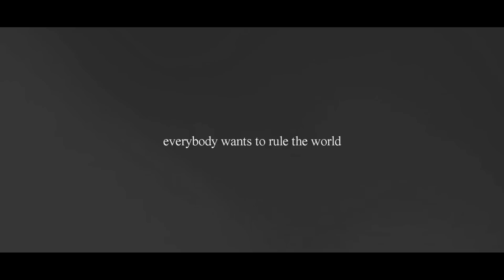rυle тнe world | 100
HD! Also, READ ME! xo

I never thought I'd have so many of you guys on here! Thank you, thank you, thank youuuu! Also, I'm thinking about maybe making a vlog or Q&A vid where at the end of it I'd promo some channels I think are worth your subs and some Tumblr blogs that are worth your follow (celebrating my almost 1,100 followers!), so if you are up for it, let me know in the comments and you can ask me questions here or on tumblr! (my tumblr is xiloveyousarahx.tumblr.com ) If not, well, no matter! I'll maybe make some promos anyway lol

Second of, Sarah is amazing and I love her so much! Yesterday I rode her completely tackless! (as you can MAYBE see in the vid haha) Yeah, it was only walking and trotting around, but she didn't wanna go into a canter and I totally forgive her cause I know it was hot and she was sweating while only standing so haha. We've been on a few trail rides and she was amazeballs! She ran like crazy, but she still knows when it's time to stop and walk a bit haha. To me, she is the most perfect horsie in the whole wide world! And I love her so much!

And finally, third of, I know this song is kinda 'creepy' and 'dark', but I loved it so much and I just had a need to make a vid to it (which I know didn't really end up the best and doesn't really look like what I imagined it would in my head, but no matter haha).

Once again, thank you for the big 100! You guys don't know how much it means to me! Your comments always brighten up my day and you are all so nice! Thank you for everything! xo

Song: Lorde - Everybody Wants To Rule The World
Coloring credit: rainbowequine (love this girl, go sub her!) +bw effect
Program: Sony Pro Vegas 12.0

thank you so so much xo